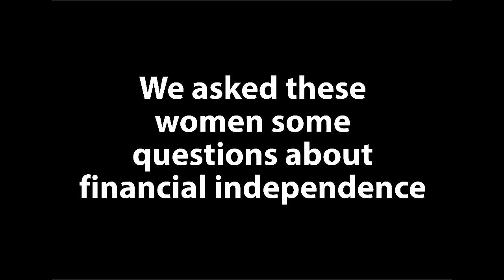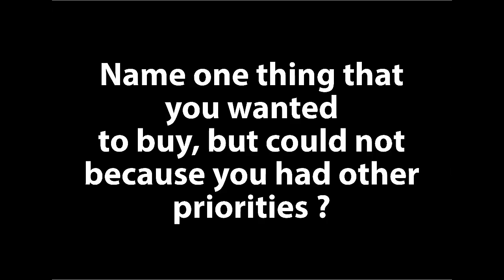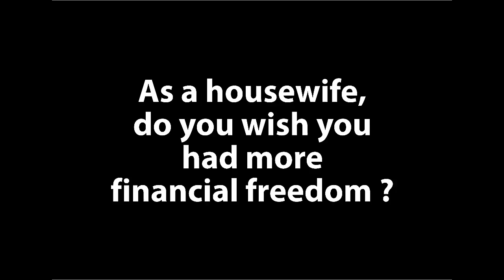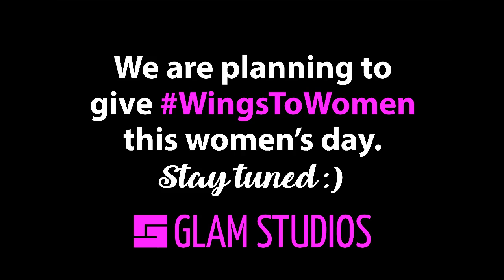Womens Day Compaign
For Women's Day, we asked a number of housewives a few pertinent questions. Their answers have motivated us to work towards giving